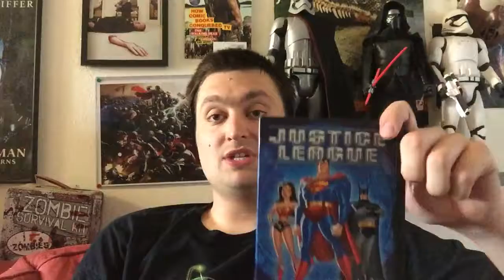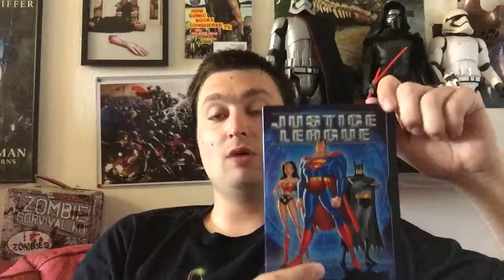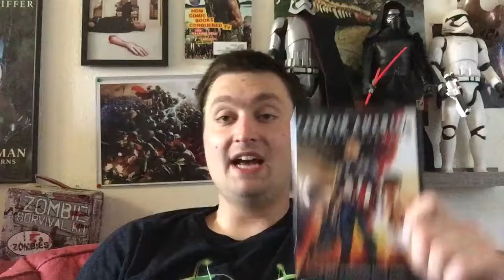How to Get Excited for Wonder Woman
Good afternoon, youtubers, and welcome back to another edition of How to Excited for where in today's video I'll be giving you suggestions and recommendations on how to get excited for the upcoming superhero film, Wonder Woman. Like I say in the video, if you have your own ideas or suggestions to get ready for the movie, please feel free to sound off below.

Wonder Woman hits theaters June 2nd, tickets now on sale